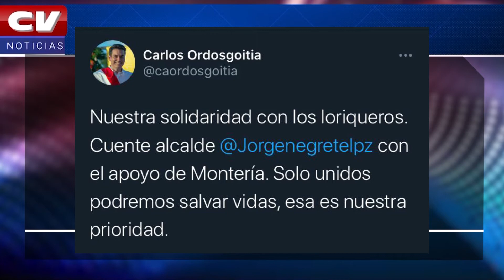PANORAMA HOSPITALARIO EN LORICA